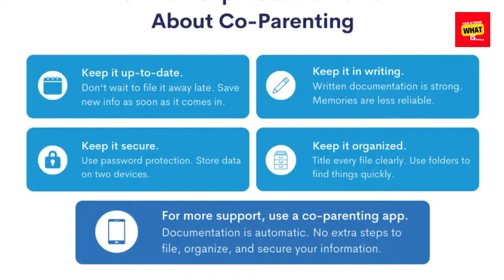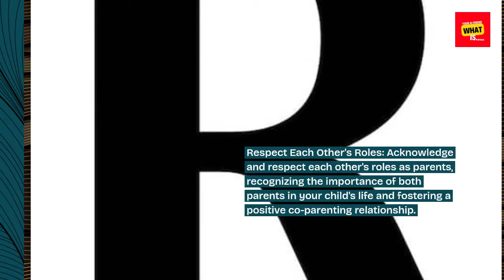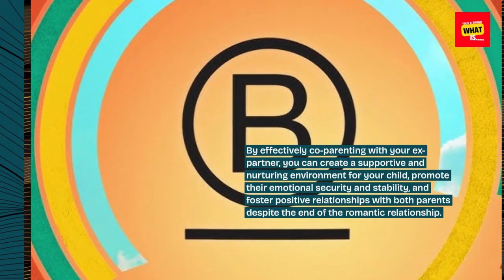What is Co Parenting and How to Effectively Co Parent with Your Ex Partner?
Effective Co-Parenting Strategies: Learn to co-parent with your ex-partner for the well-being of your child.